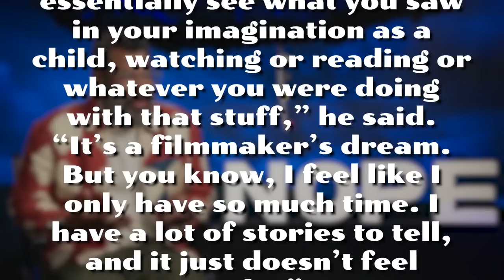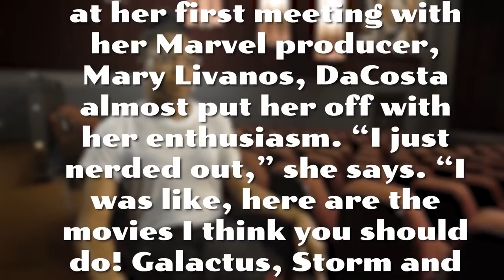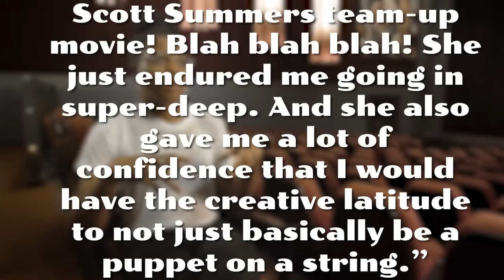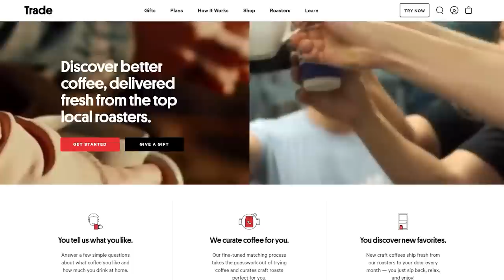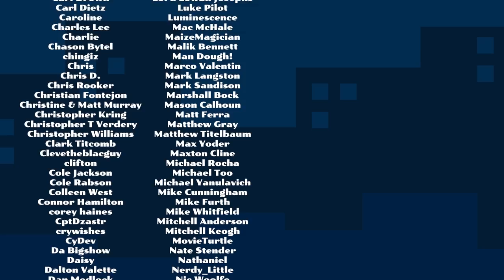Who should direct the first MCU X-Men movie?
Get a free bag of fresh coffee with any Trade subscription

The X-Men are coming to the MCU...eventually. And when they do, who should lead the production?